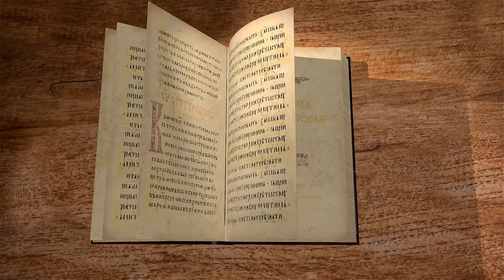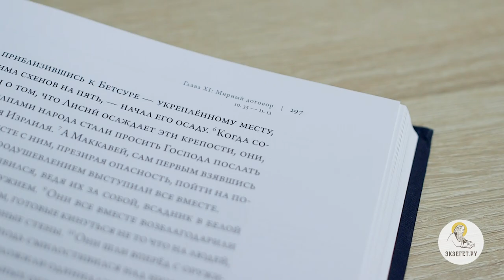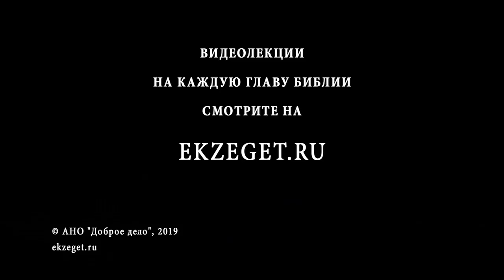2-я Маккавейская книга. Глава 11. Объявление мира. Священник Григорий Геронимус. Библия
Продолжаем слушать цикл лекций священника Григория Геронимуса по 2-й Маккавейской книге. Читаем 11 главу.
Иудеи продолжают подвергаться нападкам со стороны наследников Антиоха Епифана. На этот раз Лисий собирает огромную армию, желая раздавить Израиль. Он желает наложить налоги на храм и сделать священников продажными, а в городе поселить язычников.
Лисий осаждает крепость, находящуюся за пределами города, в которой были Макаввеи. Иудеи собираются и двигаются на помощь. Им является небесный всадник, который воодушевляет их на предстоящее сражение. Маккавеи одерживают победу с многотысячным войском, и Лисий желает заключить мирный договор на условиях Иуды Маккавея.
Договор заключен. Лисий отправляет письмо Антиоху, а Антиох и римляне иудеям, которое гласит, что мир объявлен и иудеи могут жить так, как они того желают.